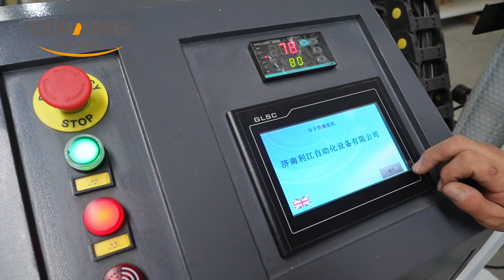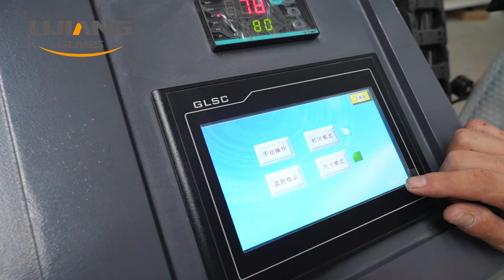Automatic desiccant filling machine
LJGZ2020D
• Using big plastic barrel, save feeding time and improve efficiency
• Protection device for machine head
• Filling shaped spacer
• 1.0-1.5mm sizes, large particle molecular sieve

LJGZ2020X
• With the guide rail lifting device
• The head is stable when working
• With large spacer auxiliary function

LJGZ2020S
• Two filling stations can work at the same time to improve work efficiency
• Two stations can realize different combinations of or dinary filling, special-  shaped filling and large particle filling.(optional)